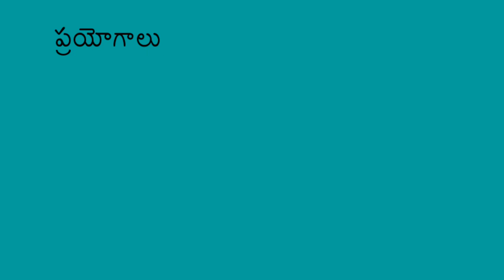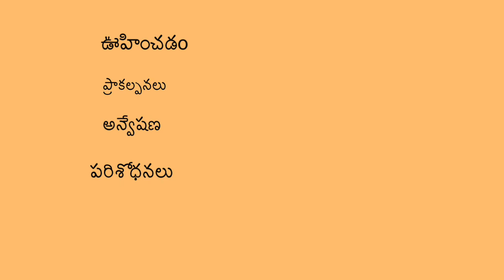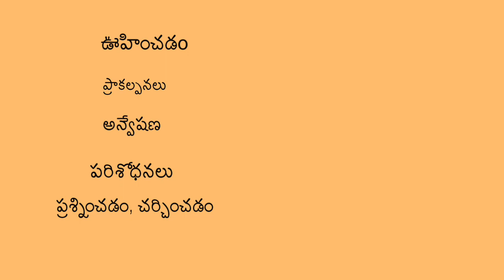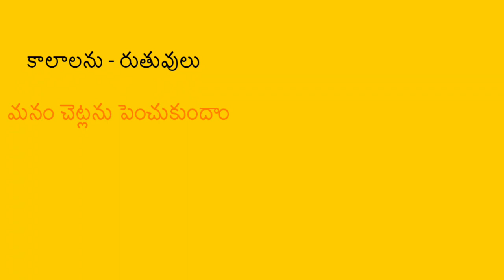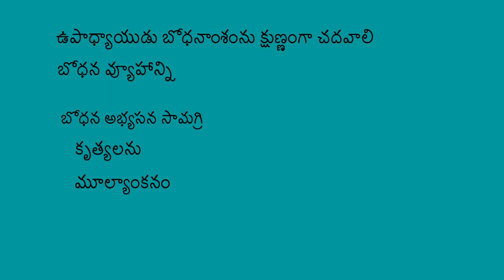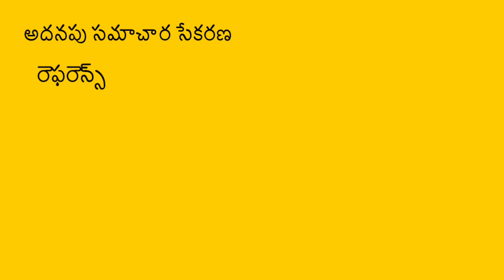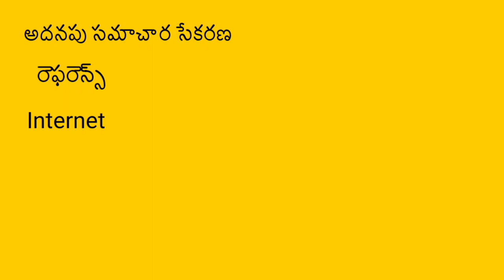ప్రణాళిక ఎందుకు? ||D. El. Ed. ||B. ED. || TELUGU MEDIUM ||BY MAHESSHH KRISHNA.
D. El. Ed & B. Ed classes in telugu medium

IMAGES SOURCE :PIXABAY ( NO COPY RIGHT IMAGES)